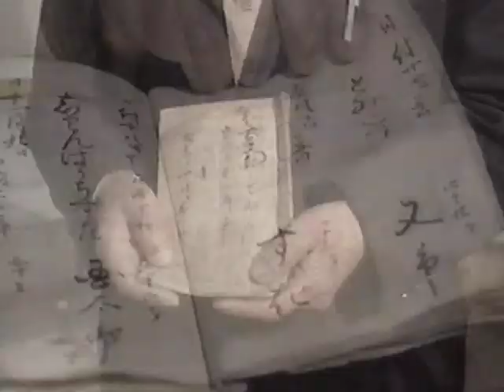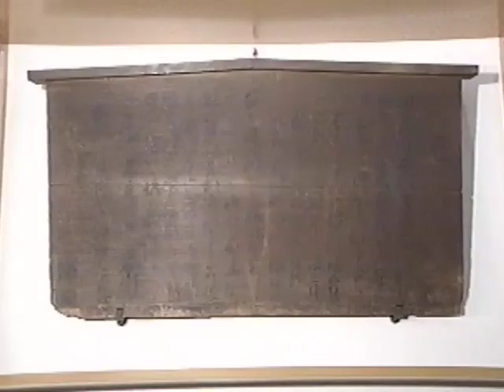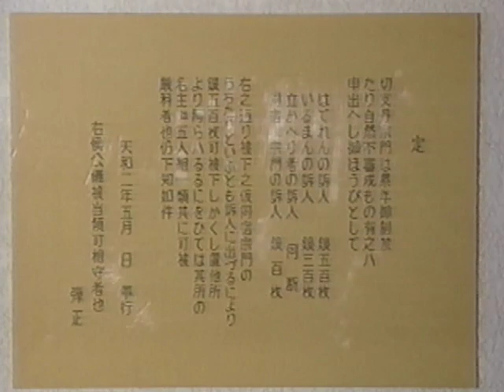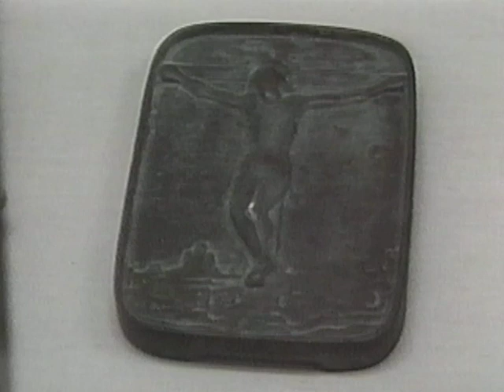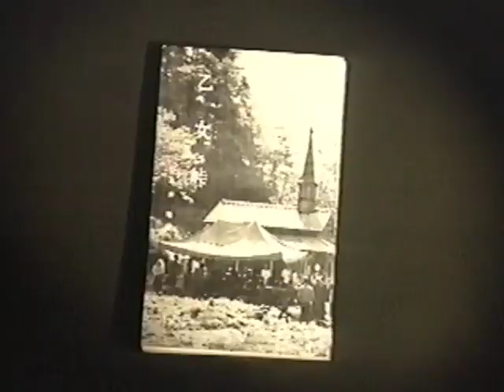Onkyo 760 Shinko no hikari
Shinko no hikari